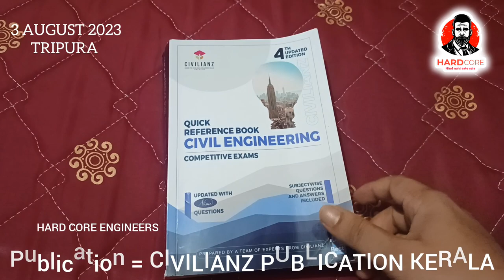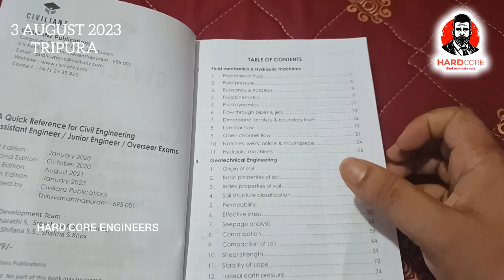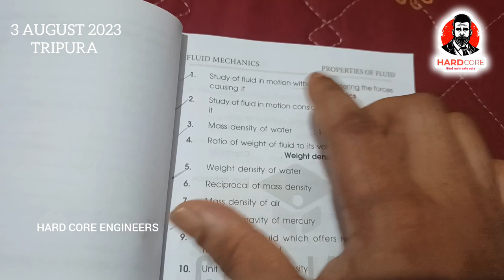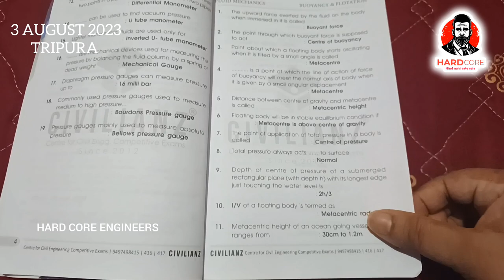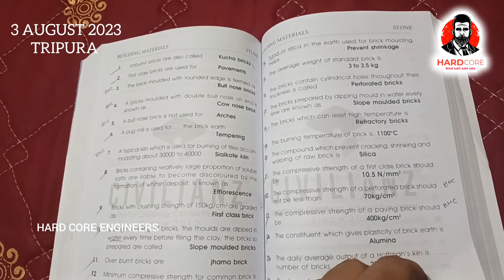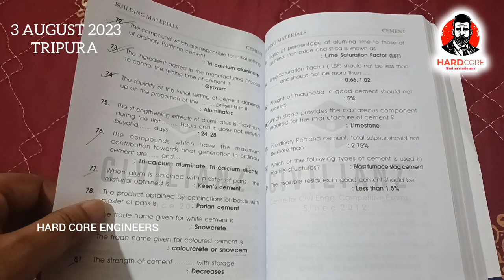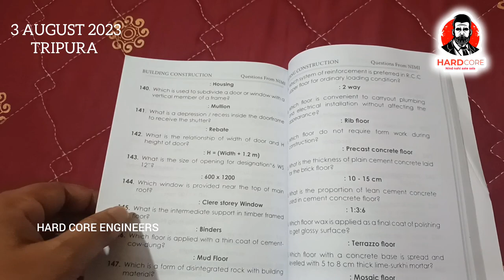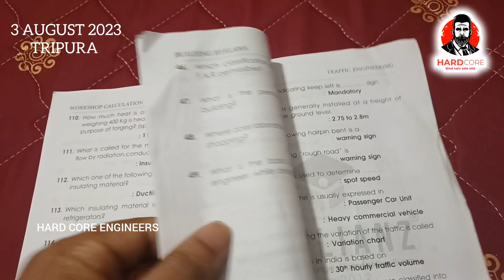CIVIL ENGINEERING QUICK REFERENCE BOOK | ONE LINER | CIVILIANZ PUBLICATION | 2023 4TH EDITION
PRODUCER = HARD CORE ENGINEERS

WARNING ⚠